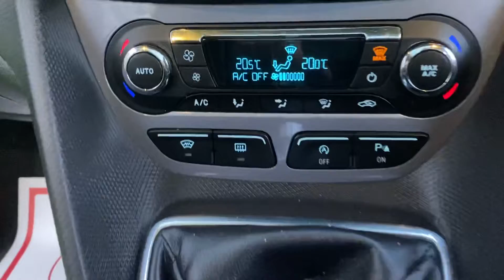Ford Grand Connect Turneo L2 Titanium, Huge Spec !